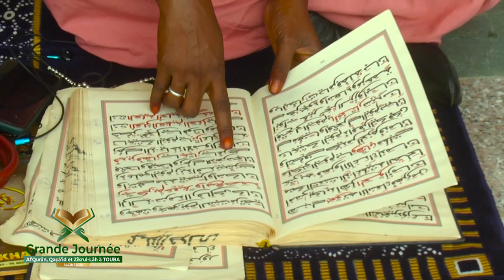Rajass Khassida Grande journéee Coran, qaçida et Zikrulah 25 juillet 2022 à Touba